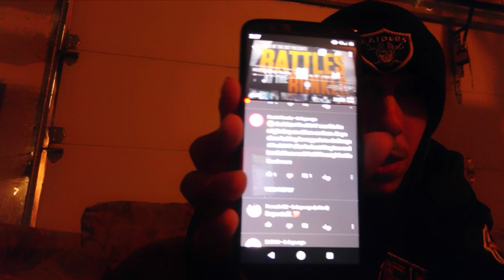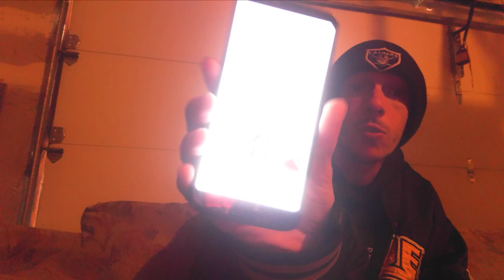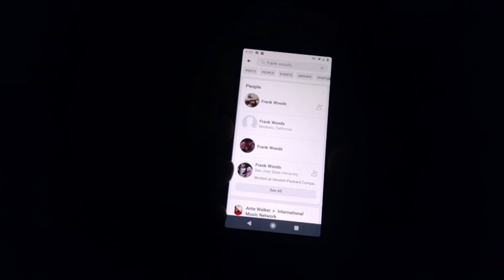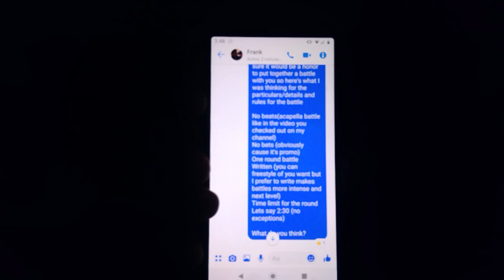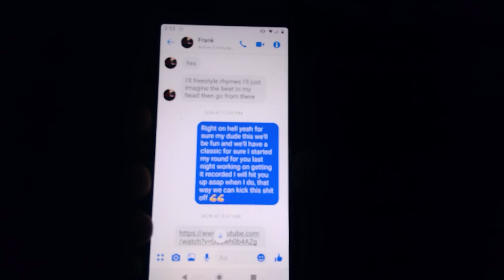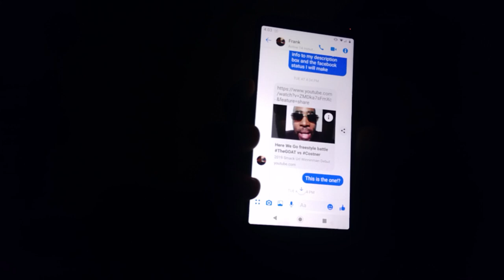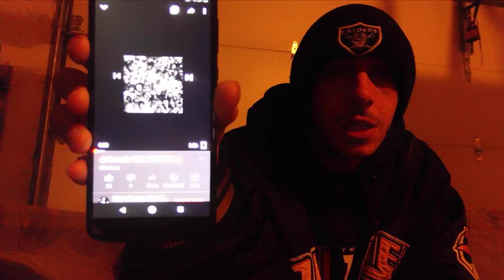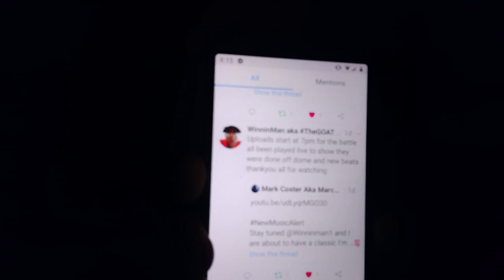Mark Coster Aka Marcutio Vlog 21-recapping my battle with Frank Woods